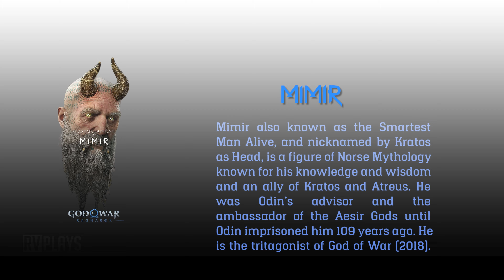God of War : Ragnarök - All Characters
God of War Ragnarok is on the way, promising to close out the story of Norse myth. Naturally, that means there's quite a few characters to keep track of, so we're to help. Maybe it's been a while since you played God of War 2018, or you just need to check on something. We've compiled a God of War Ragnarok character guide, listing everyone we know so far who is returning - or making their debut - in this dark confrontation. Depending on how things play out, this could end up being one of the best PS5 games available.